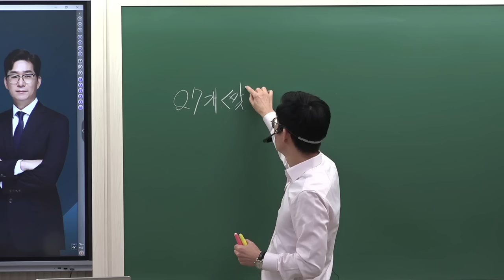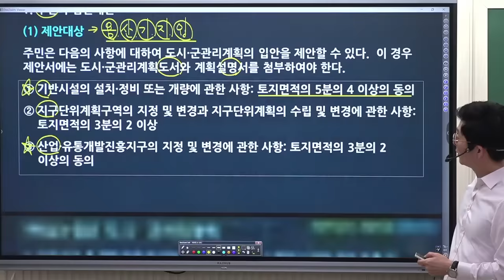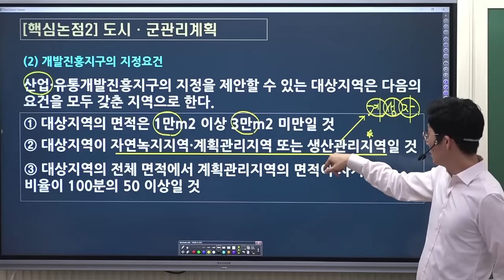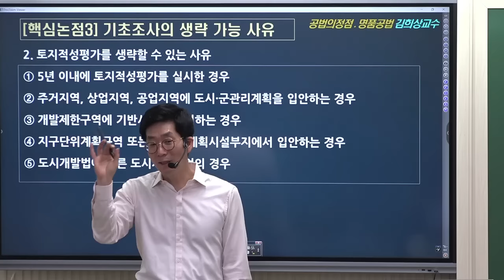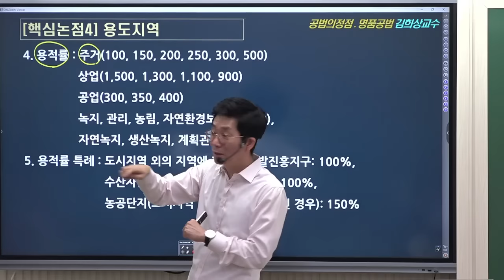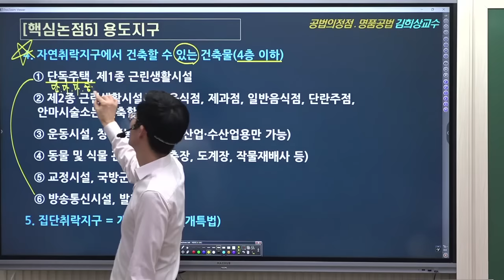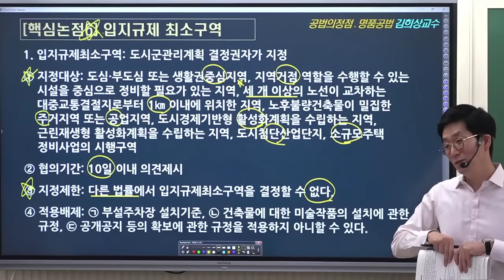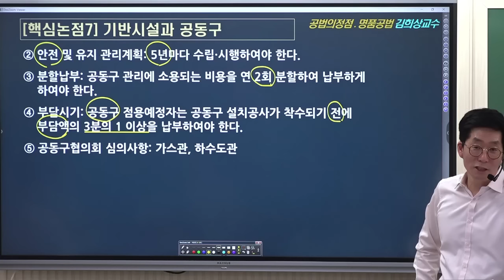시험 직전 꼭 봐야할 공법 벼락치기 - 공법의정점 김희상 교수님의 [Fine-All 특강 1교시]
🔥시험은 다가오는데 공법이 아직 불안하다면? 공법을 벼락치기 하는 방법!
이것만 확실히 알아도 공법 과락 탈출 ♨️